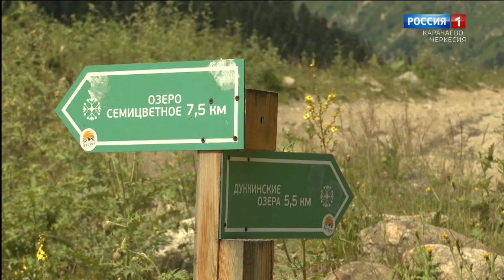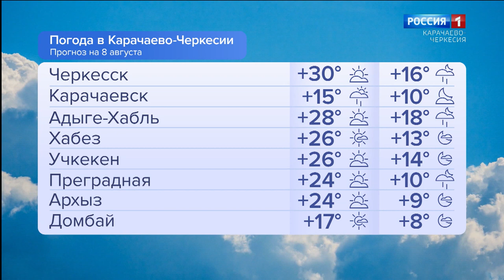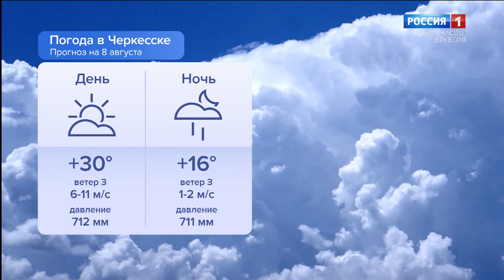Утро России. Карачаево-Черкесия 08.08.2024